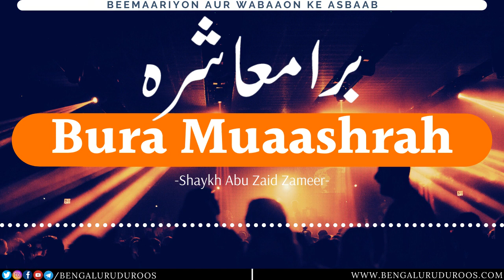Bura Muaashrah | Shaykh Abu Zaid Zameer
Topic: Bura Muaashrah

٠٠٠٠٠٠٠٠٠٠٠٠٠٠٠٠٠٠٠٠٠٠٠٠٠٠٠٠٠٠٠٠٠٠٠٠٠٠٠٠